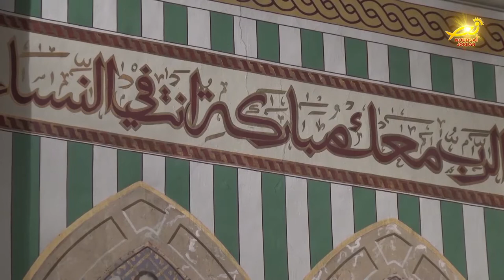نورسات الأردن : احتفلت كنيسةُ سيدةِ البشاره في بيت جالا بمحافظةِ بيتَ لحم بعيدِ بشارةِ أمنا العذراء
احتفلت كنيسةُ سيدةِ البشاره في بيت جالا بمحافظةِ بيتَ لحم بعيدِ بشارةِ أمنا العذراء / والتي تحملُ اسمَ هذا العيد بقداسٍ الهي تراسهُ الاب حنا سالمْ كاهنُ الرعية / بحضورِ الراهباتِ وعددٍ محدودٍ من المؤمنين / المزيد في رسالة مندوبتنا في الأراضي المقدسة مارلين الحدوه .